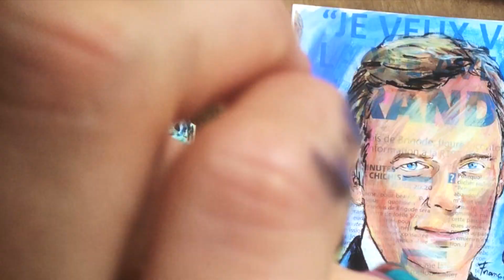Portrait vidéo de François de Brigode par Roseline d'Oreye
en collaboration avec la RTBF.